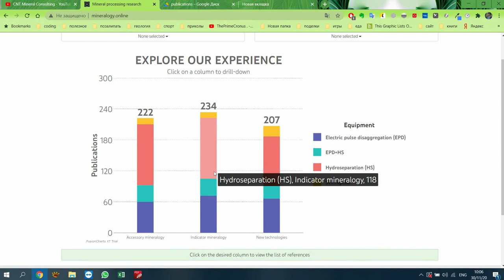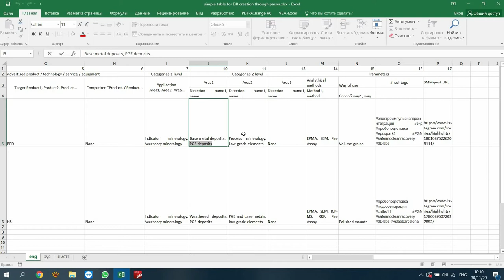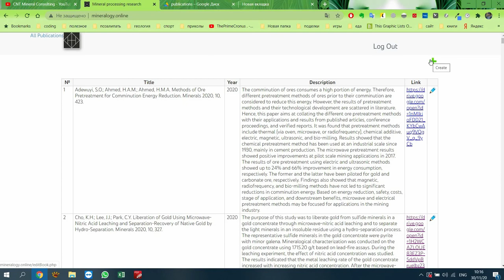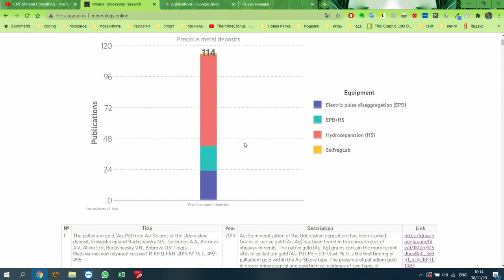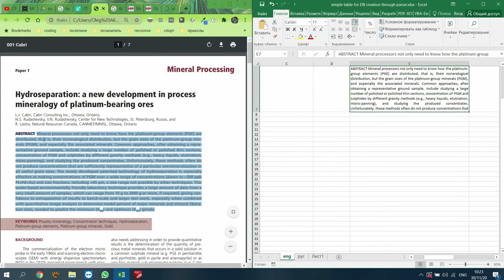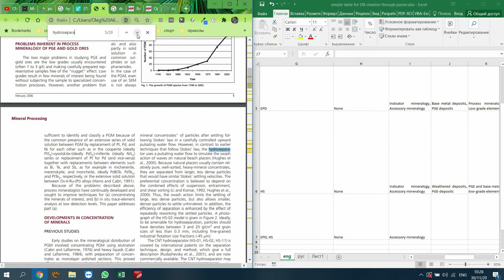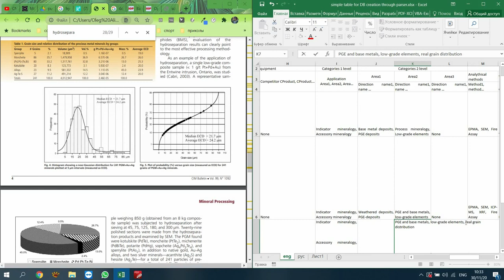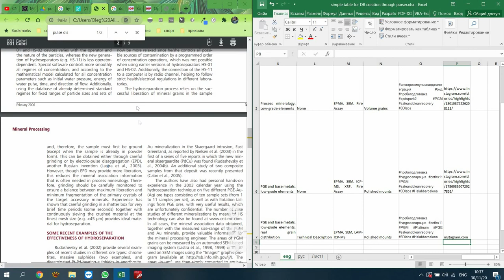Как анализировать научные публикации для создания наглядной инфографики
В этом видео мы рассказываем и показываем как правильно создать каркас модели для платформы CCPM .